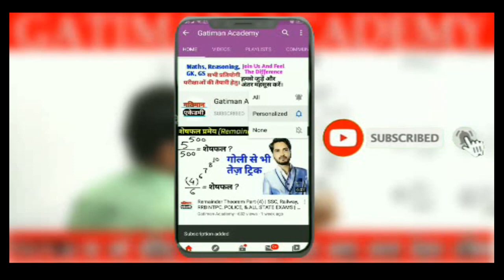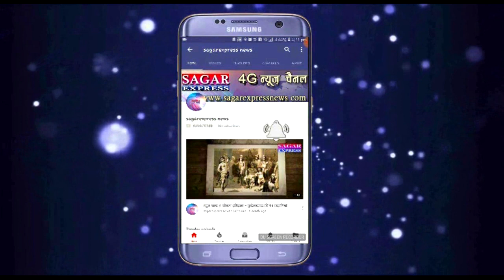सागर में कोरोना का कहर जारी 2 सेना के जवान और 1 बालक सहित- 8 लोगों की रिपोर्ट आई कोरोना पॉजिटिव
SAGAR_EXPRESS_NEWS सागर में कोरोना का कहर जारी 2 सेना के जवान और 1 बालक सहित- 8 लोगों की रिपोर्ट आई कोरोना पॉजिटिव